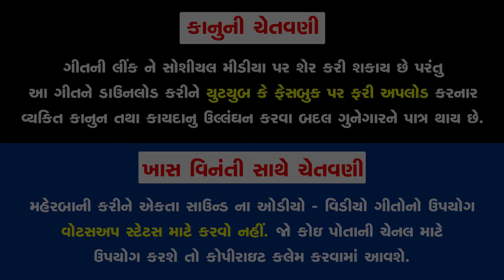Trilokno Nath || Jay Kumar (JD) || Devotional Song || HD Video || Ekta Sound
To set " Shiv Shambhu Mahadev " as your callertune

To set " Omkar Che Dev " as your callertune

To set " Nilkanth Che Dev " as your callertune

To set " Trilokno Nath " as your callertune

Title : Trilokno Nath
Singer - Artist : Jay Kumar (JD)
Artist : Dhruvan Patel
Group : Chhatral Group
Recording : Navrang Studio
Lyrics : Gemar Chandrumana
DOP : Rajan Pintu
Edit : Kishor Rajput
Co - Producer : Yamini Patel
Director : Dashrat Khanpur (DK)
Genre : Gujarati Devotional Song
Design : Raj Charoliya
Producer : Ramesh Patel
Music Label & Copyright : Ekta Sound